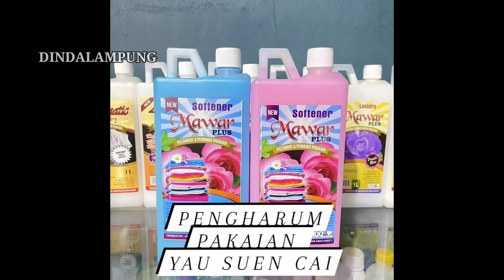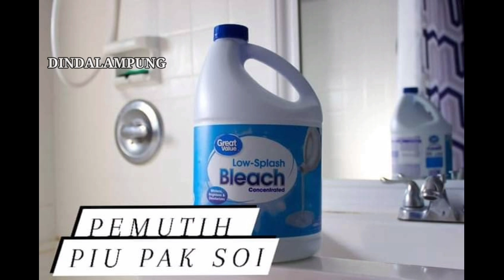Macam Macam Peralatan Dapur Bahasa Kantonis